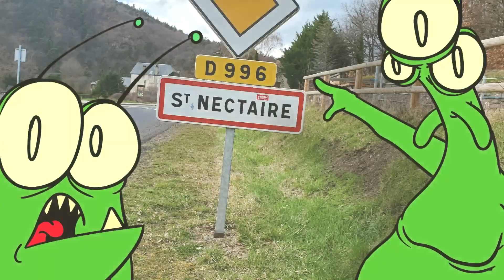Des aliens à Saint Nectaire!!! - Cartoon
Voici un petit cartoon réaliser en 5 jours pour un appel à projet.